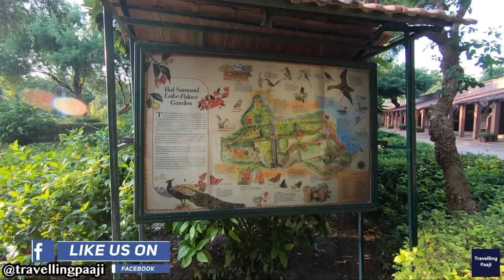I Stayed at Royal Palace in Jodhpur | Luxury Hotels in India |Travelling Paaji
Travelling Paaji stays at the Monsoon Palace of Royal Family of Jodhpur. This hotel has a jungle safari, Bal Samand Lake, horse riding and much more all inside hotel. We are staying at Welcome Hotel Balsamand Lake Palce, Jodhpur

Major Savings On these deals:

Tech I use to Make Youtube Videos and What I recommend:

Kaisa laga yeh Royal Family ka Palace?
Comments main batao jaldi jaldi. MERRY CHRISTMAS